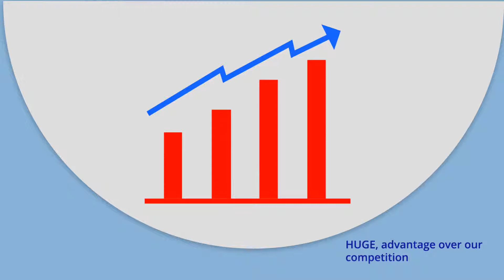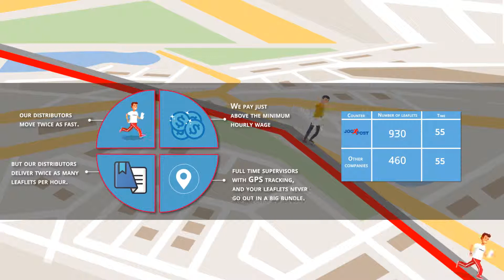Why Choose JogPost!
This video will give you a better insight of why JogPost system gives you the confidence and the best value for money for your leaflet distribution campaigns. JogPost is the only company that look after their distributors and pay them more than the minimum wage. This keeps them motivated and they love their job and do it sincerely and efficiently. Our joggers move twice as fast as compared to the other walking distributors and this allow us to cover maximum area for our clients and get them better return on their investment.
After watching this video, you will understand that why choosing an efficient leaflet distribution company is important.